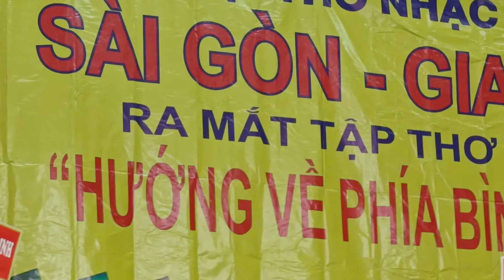THÁI BÌNH QUÊ TÔI ( Hát Chèo) Trình bày: Song Ca